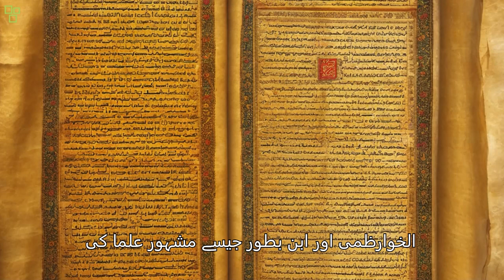The Lost Pages of Knowledge | BitsImages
One bright morning, the three friends visited the old library beside the mosque. The library held rare books and scrolls, some of which were centuries old.